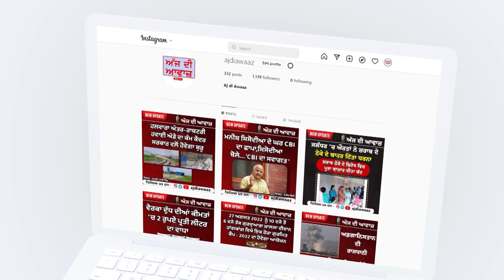ਨਾਬਾਲਗ ਨੇ ਦਿੱਤਾ ਬੱਚੇ ਨੂੰ ਜਨਮ